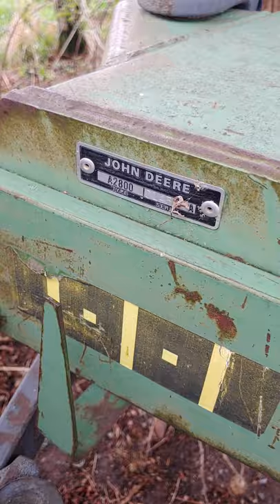JOHN DEERE 2800 vari- width 6 bottom plow